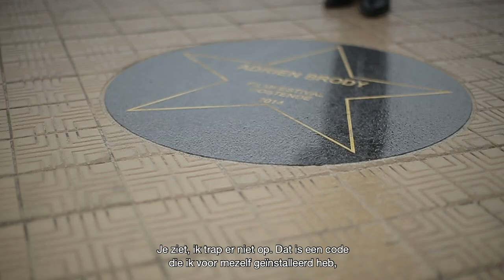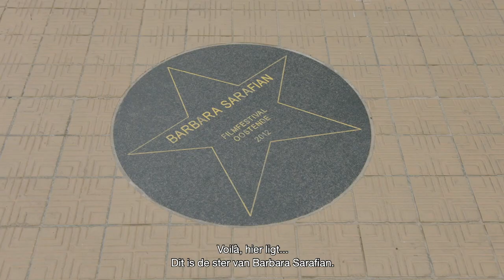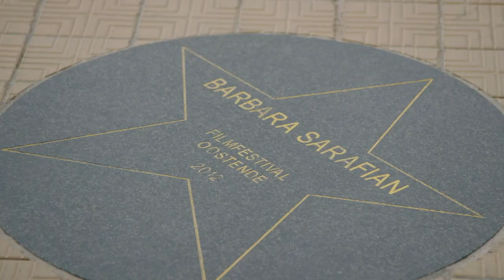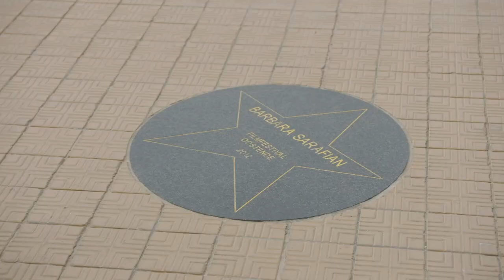Hotel Marcel met Marcel Vanthilt - Aflevering 2: Barbara Sarafian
Hotel Marcel - Online talkshow met Marcel Vanthilt (afl. 2)

🎬 Centrale gast Barbara Sarafian over haar band met Oostende
🎬 Leer meer over de gloednieuwe expo 'Het wonder is geschied! van Filmfestival Oostende
🎬 Rik Verheye beschermt de ster van Barbara op de Walk of Fame op de zeedijk
🎬 Isolde Lasoen covert The Van Jets